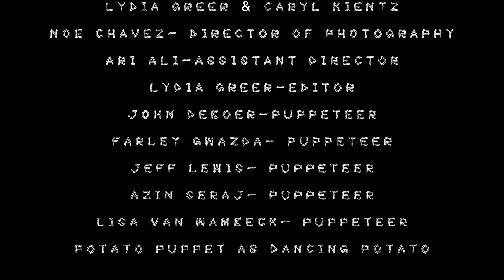Cass McCombs - "Absentee"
"Absentee" by Cass McCombs from the album 'Tip of the Sphere,' available now

Produced by Cass McCombs & Dan Horne
Engineered by Sam Griffin Owens
Mixed by Dan Horne
Mastered by Heba Kadry
Vinyl cut by Carl Rowatti
Recorded at Figure 8 Studios, Brooklyn NY
All songs Cass McCombs (BMI)

Otto Hauser: drums
Dan Horne: bass
Dan Iead: pedal steel
Frank LoCrasto: hammond organ
Cass McCombs: guitar, vocals
Sam Griffin Owens: saxophone

Lyrics

Take from my heart a splinter
Carrying wood, for the coming winter
Spider in the pile
There all the while
Leave me beguiled
Part from me
Absentee

Take from the people their dead river
Take from the body its shiver
I have something for you
I’ll give you a clue
It’s shaped like a shoe
Part of me
Absentee

As before, I am nude
As before, you are too
Aint it true

Walking on a country road late last night
I passed a stranger in the moonlight
I turned around to see
Where he did flee
But there was just me
Return the deed
Absentee
Part of me
Absentee